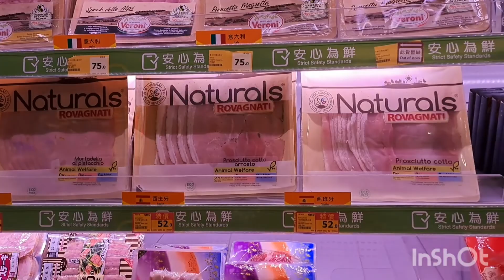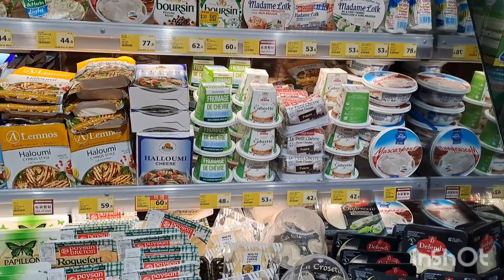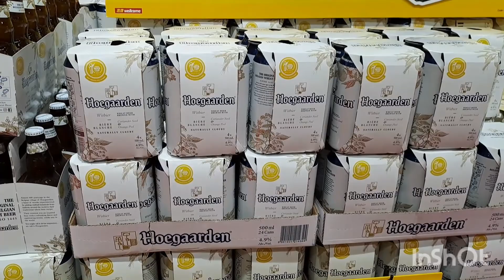Welcome Superstore Belchers